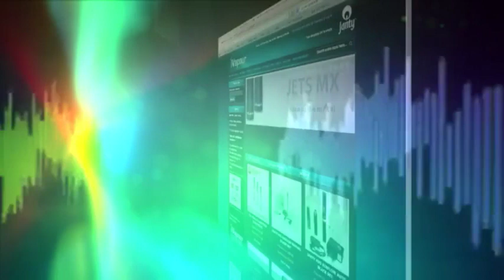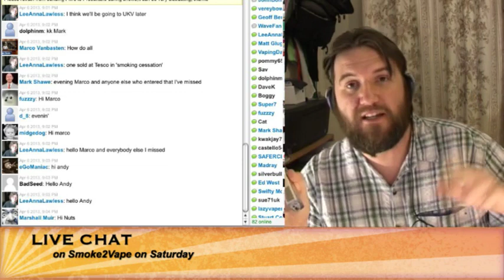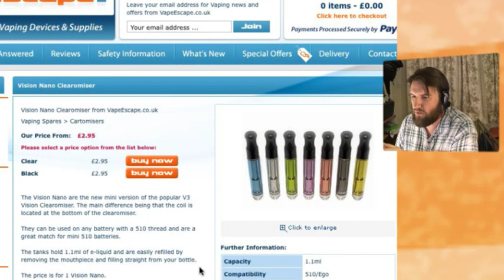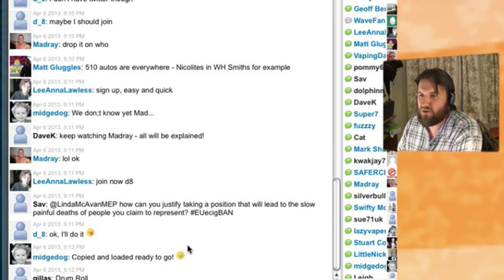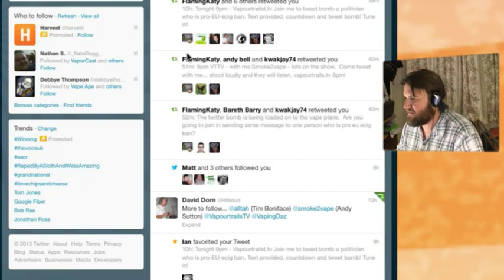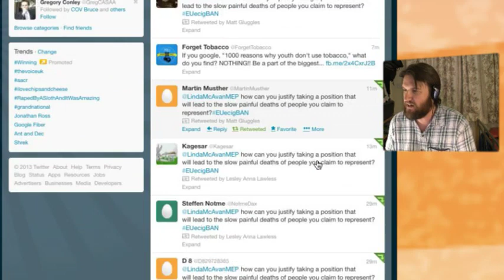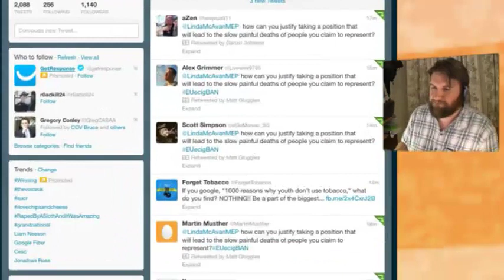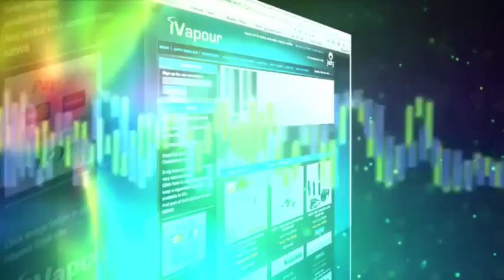The SOS Show: Ep 8: Dropping a tweet bomb...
Tonight on the big show:  Andy takes a look at the Vision Nano, spends time at Vapestick HQ and drops a massive Twitter shaped bomb on an MEP who thinks e-cigs should be banned.

We tweeted: @LindaMcAvanMEP how can you justify taking a position that will lead to the slow painful deaths of people you claim to represent?

JOIN IN!!